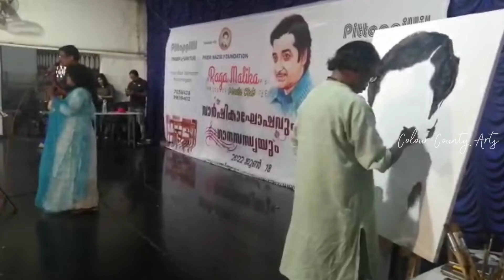സ്റ്റേജിൽ ലൈവ് ചിത്രരചന 😳 Live Painting On Stage | Colour County Arts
ഏവരെയും ഞെട്ടിച്ചു കൊണ്ട് സ്റ്റേജിൽ ലൈവായി നസീറിനെ പോട്രേറ്റ് ചിത്രരചന

Live portrait painted on stage 😳